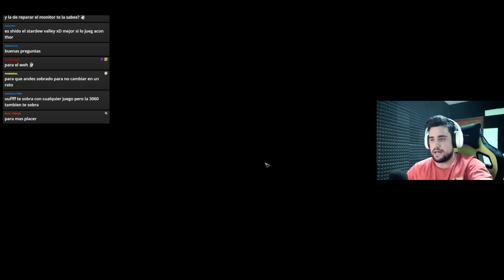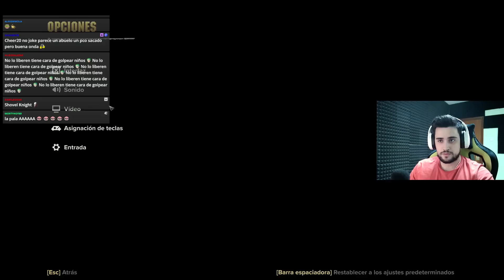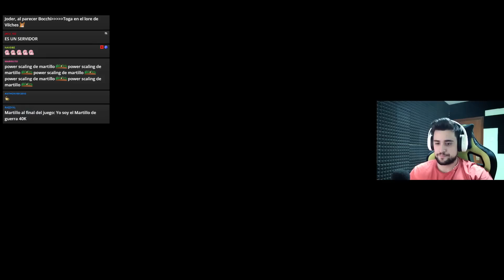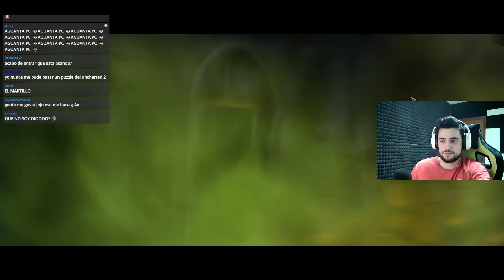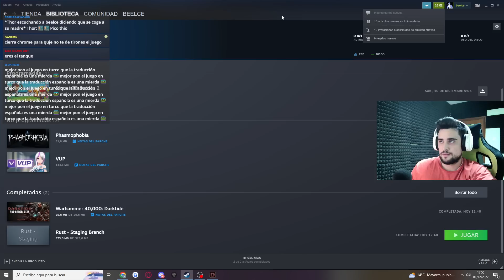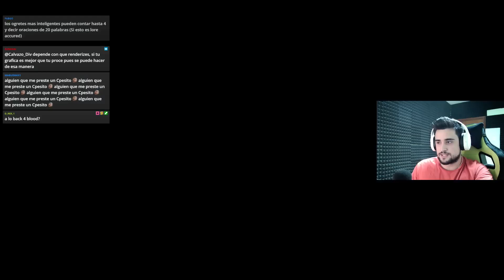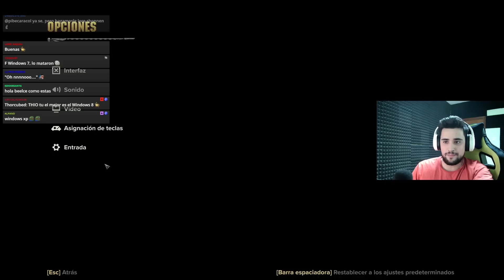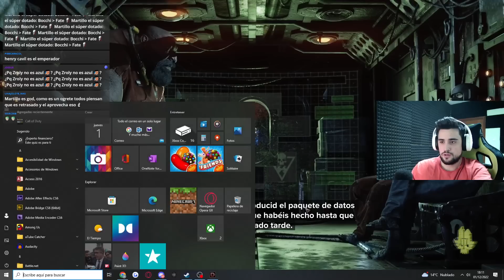WARHAMMEANDO | WARHAMMER 40K: DARKTIDE